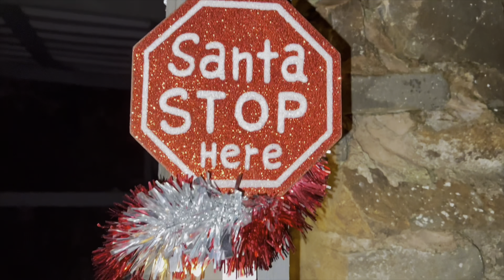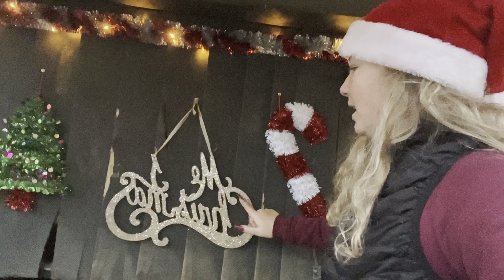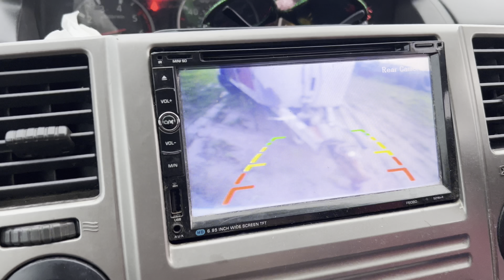Christmas fun swapping horses